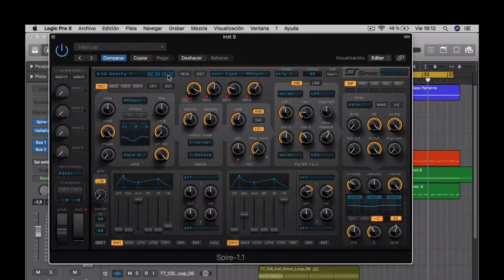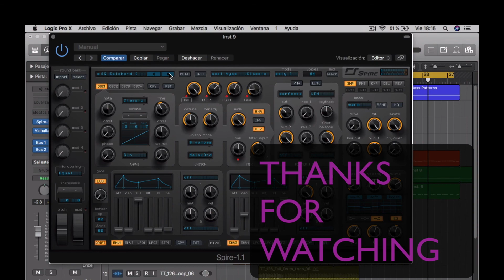JLVD42 SPIRE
JLVD42